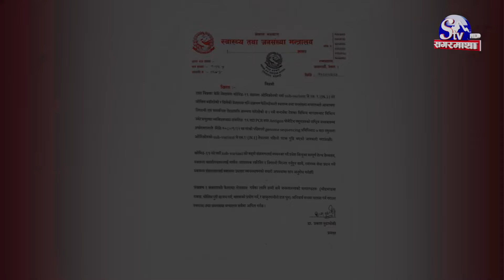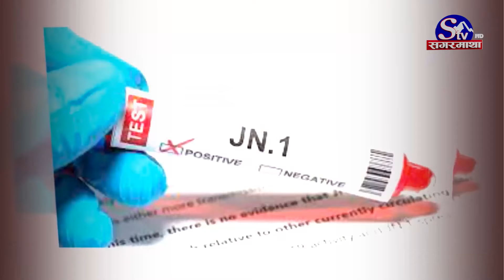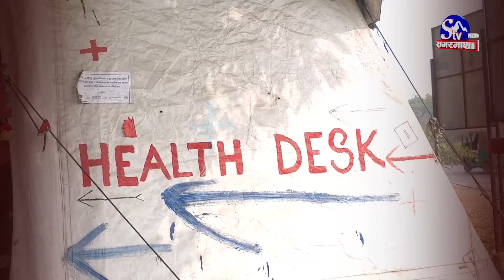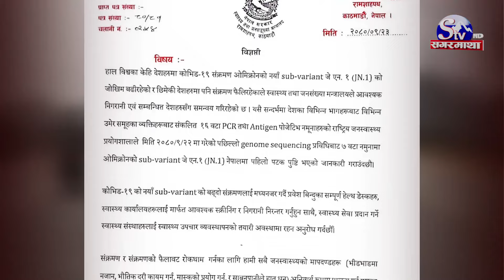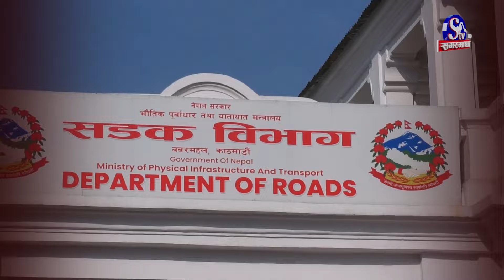फेरी बढ्यो कोरोनाको त्राश, नयाँ सब–भेरियन्ट जे.एन डट वान नेपालमा पनि पुष्टि